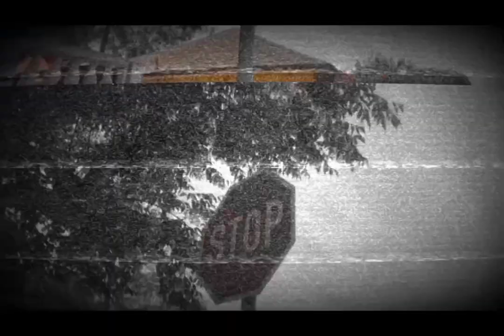Tony G - GWADDAN ft Receive (Official Music Video)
Entertainment a modern world society. The SpecialKidsOnEarthSeason
Song written by: Kamvalethu Tony Gumbe(Tony G) and Yamkela Mpahleni(Receive)
Song produced by : Blvnco Mascott(Pride Records)
Video shot by: YM Films
Directed by : Tony G & YM Film